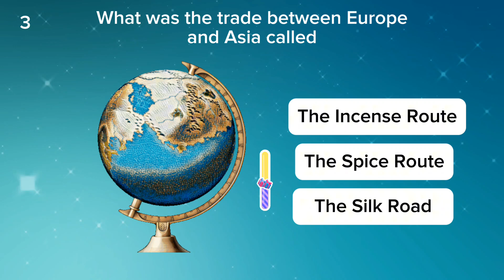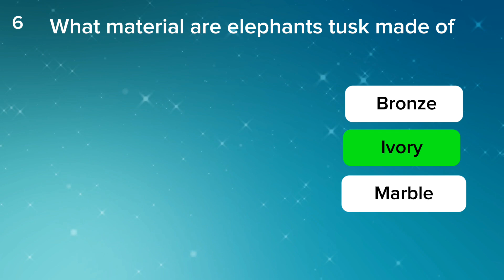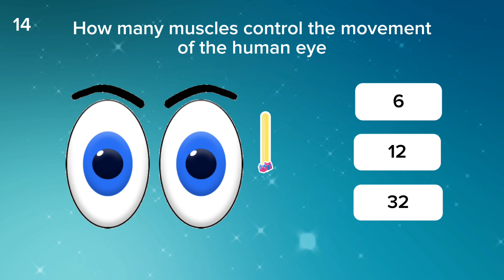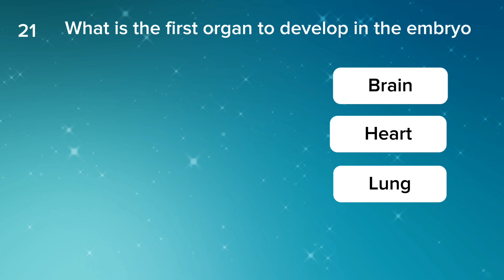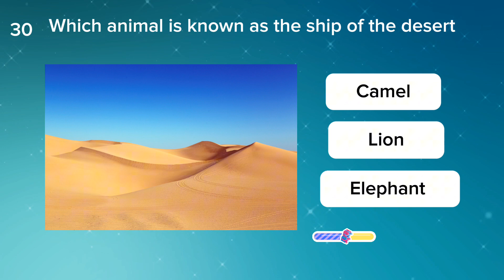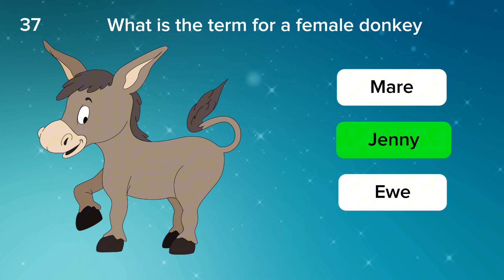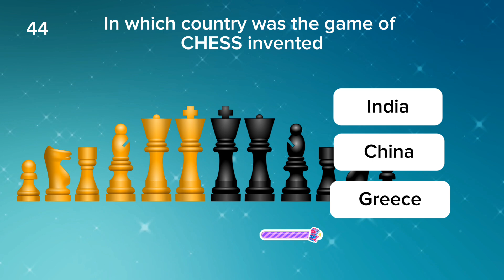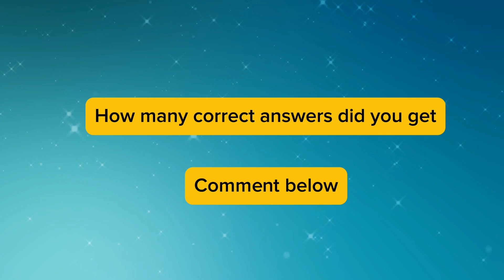Ultimate General Knowledge Quiz Challenge!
Ready to put your brain to the test? Join us for the Ultimate General Knowledge Quiz Challenge! Dive into a whirlwind of fun trivia, mind-bending questions, and surprising facts across various topics.

Whether you're a trivia whiz or just looking for some lighthearted entertainment, this quiz will keep you on your toes. Compete against friends or challenge yourself to see how many you can get right! Grab your notepad, hit pause to think, and let's find out who’s the ultimate trivia champion!

Don’t forget to comment your score and share with fellow quiz lovers!